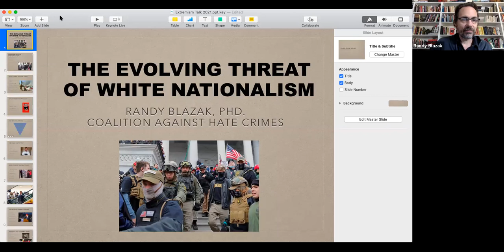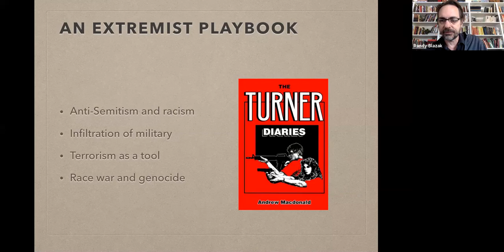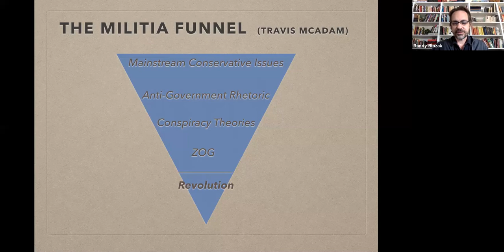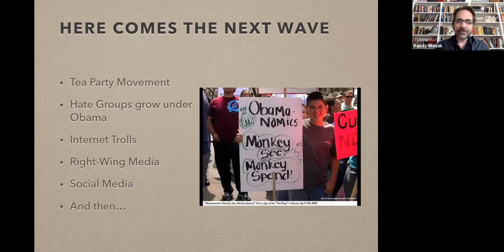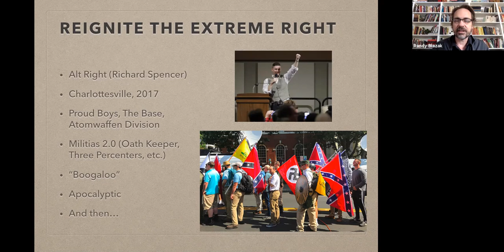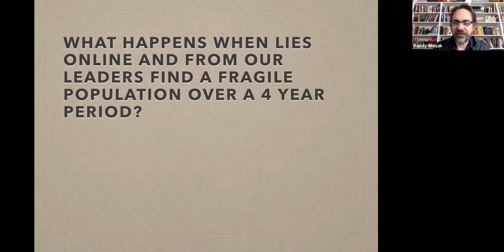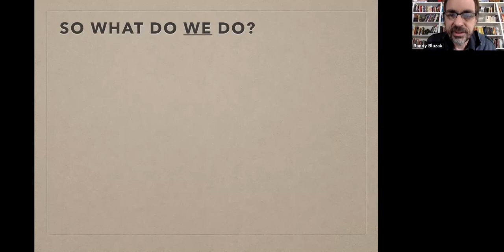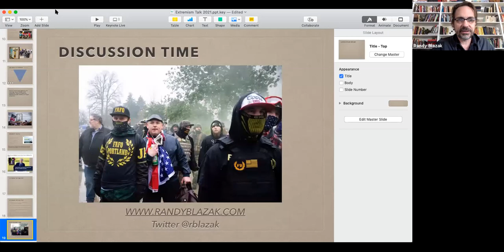The Evolving Threat of White Nationalism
Randy Blazak, Coalition Against Hate Crimes
Part of the Community Call to Confront Hate Summit, May 26, 2021